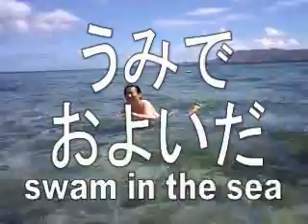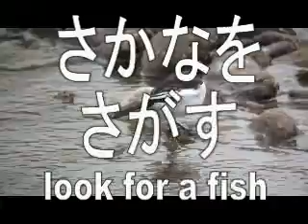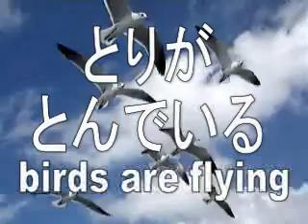Doushi_Sample.mp4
動画のサンプルファイル